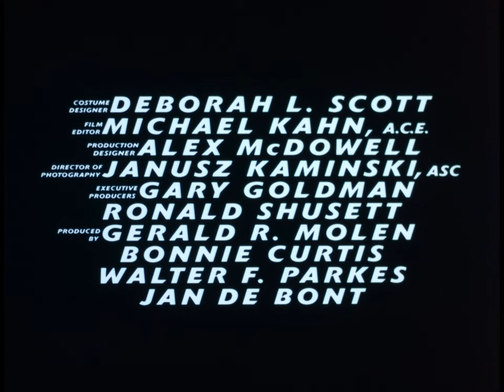Minority Report (2002) 35mm film trailer B, flat open matte, 2160p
Tom Cruise
Max von Sydow
Steve Harris
Neal McDonough
Patrick Kilpatrick
Jessica Capshaw
Richard Coca
Keith Campbell
Kirk B.R. Woller
Klea Scott
Frank Grillo
Anna Maria Horsford